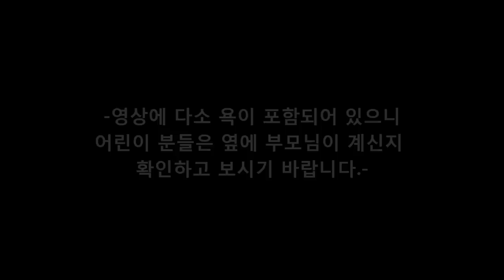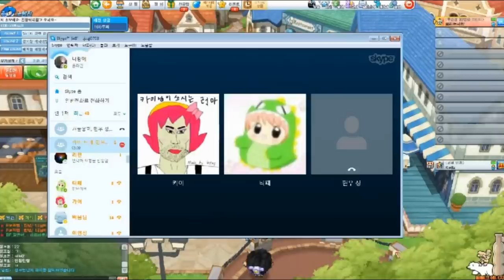[나랑께 TV]버블파이터 나랑께 VS 이천세자 1:1 스나전 마지막 매치